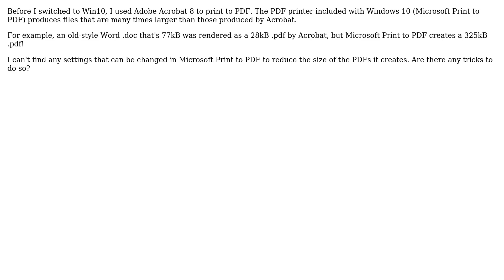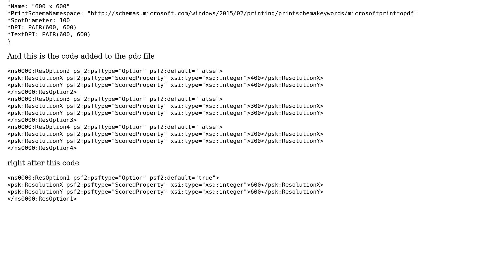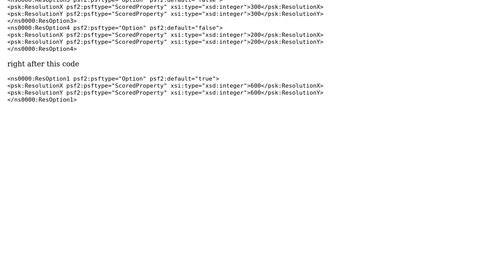How to reduce file size produced by Microsoft Print to PDF? (3 Solutions!!)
How to reduce file size produced by Microsoft Print to PDF?

With thanks & praise to God, and with thanks to the many people who have made this project possible! | Content (except music & images) licensed under CC BY-SA | Music | Images & others | With thanks to user Worthwelle user Shane user feetwet user dsungaro user A71 and the Stack Exchange Network Trademarks are property of their respective owners. You are responsible for your own actions.